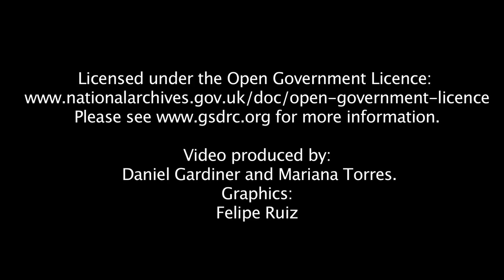Climate Finance - Neil Bird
This video accompanies the GSDRC Professional Development Reading pack on Climate Finance, available at: h

Much attention has been directed at the international commitments to assist developing countries respond to climate change. This is reflected in the debate over the commitments made under the United Nations Framework Convention on Climate Change: at the UNFCCC negotiations in Copenhagen in 2009, developed countries committed to jointly mobilise $100 billion climate finance per year by 2020, from public, private and alternative sources, to address the needs of developing countries. It is also reflected in the attention given to the establishment of the Green Climate Fund, which is envisaged as the main multilateral vehicle for mobilising increased climate finance, as part of the effort towards reaching the $100 billion commitment.

Neil Bird is a Research Fellow at the Overseas Development Institute, London, where he works within the Climate and Environment Programme. His current research focuses on climate change policy, the international aid architecture and its relation to climate finance. At the national level, his interests include the delivery mechanisms for climate finance, national budgetary processes, sector policies and the institutional development of public sector agencies. Neil has led several multi-country studies that have examined climate change related public expenditure as well as exploring developments and trends in global climate finance.